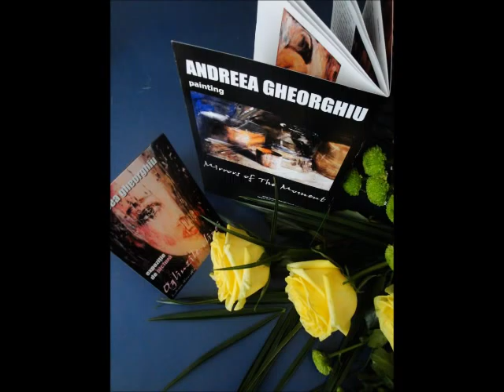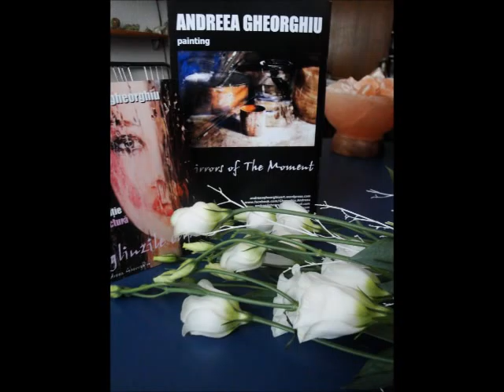Mircea Albulescu la Vernisajul Expozitiei de Pictura "OGLINZILE CLIPEI"- Andreea Gheorghiu .wmv